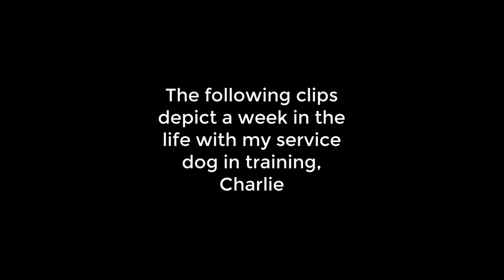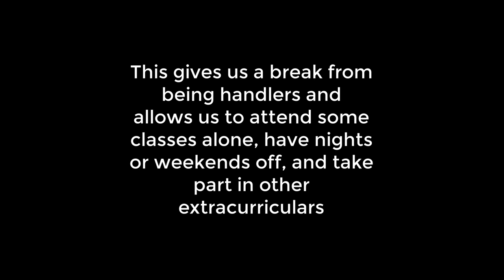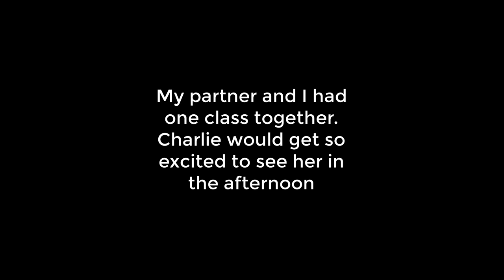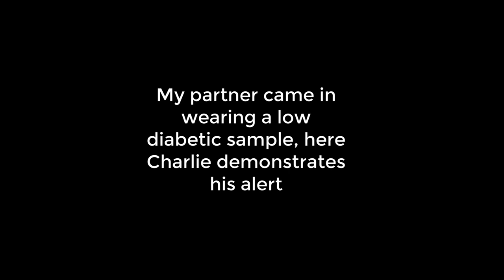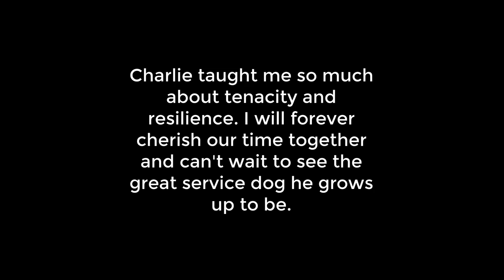Week with a Service Dog | College Vlog